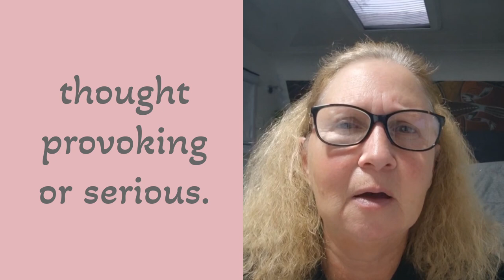Journal - 12 Sep 2024. RU OK, It's time to talk about it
Today is RU OK day, so I will share my mental health experience.

I have suffered depression on and off for most of my life.

Hear how I cope now when I feel myself falling.

Don't forget to make sure the people around you are OK, and more importantly, look after your own mind.

It's not shameful to ask for help.